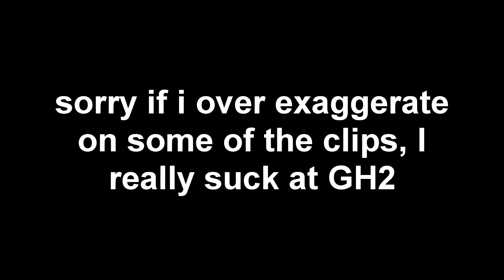GH2 Keyboard Montage!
too lazy to make timestamps :D